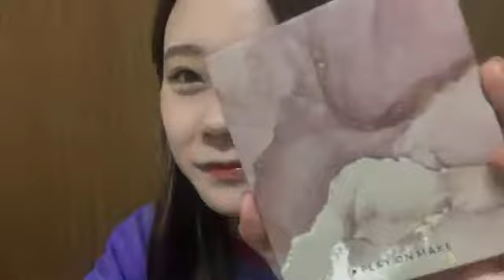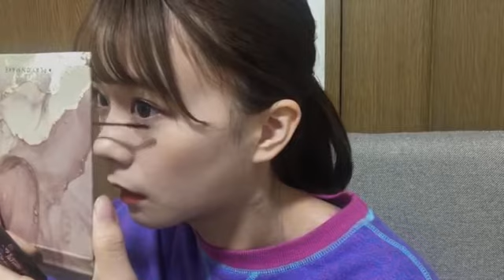48 Airi Rissen 2020年12月04日17時26分05秒 立仙 愛理（AKB48 チーム８）